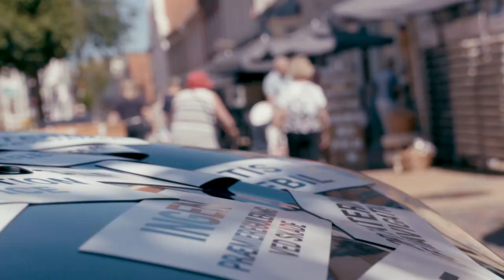Tønder TV reklame - Jørgen Hansen Biler - KIA Stonic Attraction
Vi har spurgt forbipasserende i Tønder by om hvad de tror der er med i Komplet konceptet fra JH-biler og fremvist den nye KIA Stonic Attraction som fås for 2.769,- pr. måned inkl. afdrag, service, forsikring, vejhjælp og bilvask.